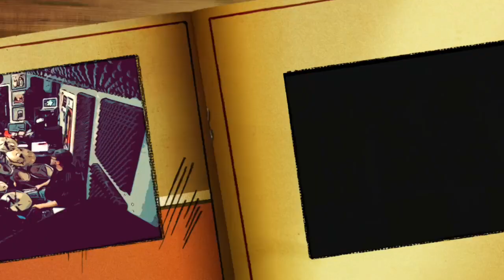If there was a way performed by Flight Risk@Birchtree Studio. ©2018Matt Bentley & Flight Risk.